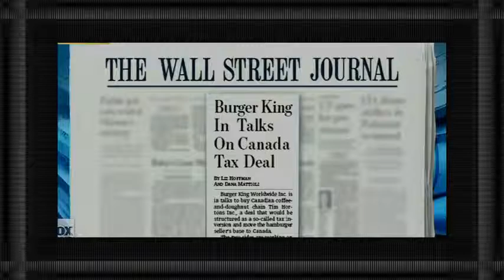Should Americans boycott Burger King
'Red Eye' debates company's merger and move to Canada